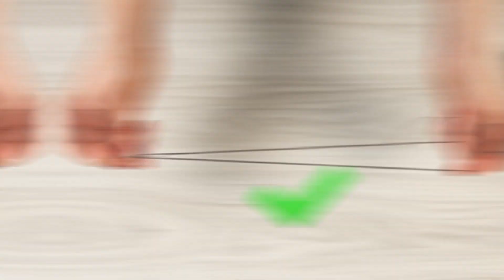Oto 10 nowych porad i sztuczek związanych z szyciem!| Doskonały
Te sztuczki bardzo dobrze się spiszą. Czekamy na twoją opinię, pozostaw swój komentarz.
Dziękujemy za like, udostępnij i skomentuj.